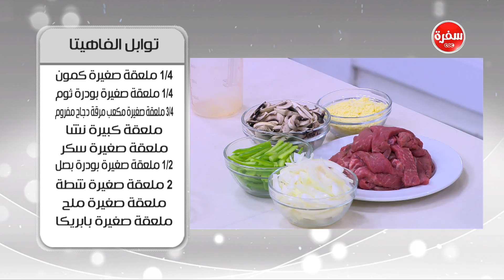توابل الفاهيتا | أميرة شنب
طريقة عمل توابل الفاهيتا  مع أميرة شنب في أميرة في المطبخ